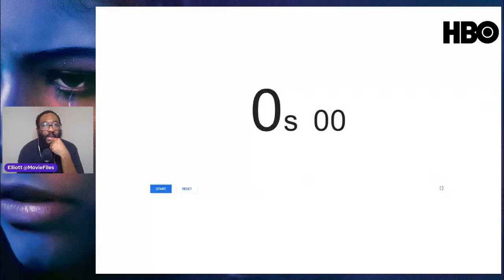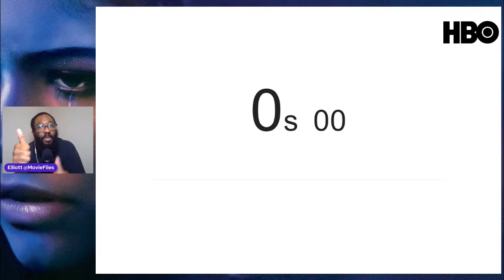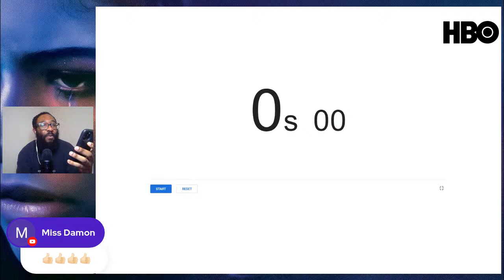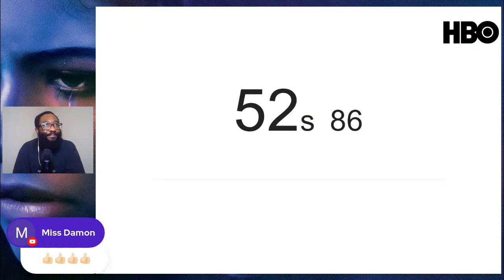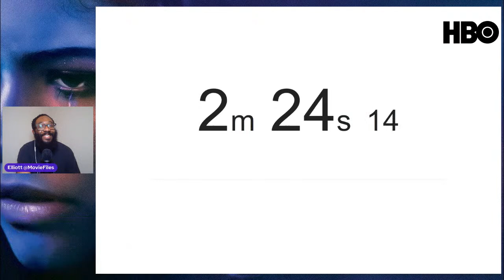Euphoria Season 2 Episode 8 (LIVE REACTION) WATCH ALONG & Ending Explained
The time has come to Watch and discuss LIVE, Episode 8 Finale of HBO Euphoria Season 2 Episode 8 "All My Life, My Heart Has Yearned for a Thing I Cannot Name" and discuss EVERYTHING! I'm breaking it all down in this Watch Along/Discussion Live! Let's talk about everything in the chat/comments and breakdown the episode!

► Join us after this Watch Party for our Euphoria Season 2 Episode 8 LIVE Aftershow SPOILER Review | Breakdown & Analysis

► CHAPTER TIMES:
Intro - 00:00
Unanswered Questions - 8:23
Watch ALONG Begins - 31:11
My LIVE REACTION to Ashtray - 1:11:00
First thoughts/Outro - 1:32:00

MOVIE REVIEWS
0/5= Film at its worst
1/5= Terrible
2/5=Bad
3/5=Good
4/5=Great
5/5=Masterpiece